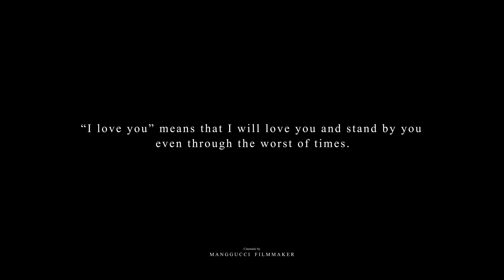Day 2 Mangpor & Benz งานเย็น (Panasonic S1H - Nikon 50 F1.4 ai)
Ubon Ratchathani Filmmaker

My Gears
**Camera**

**Accessories**
-Zhiyun Crane 3S
-Filter ND K&F Concept
-Smallrig Mini Matte Box
-PDMOVIE Live Air 3 Smart LiDAR